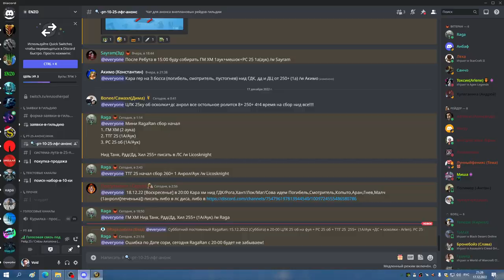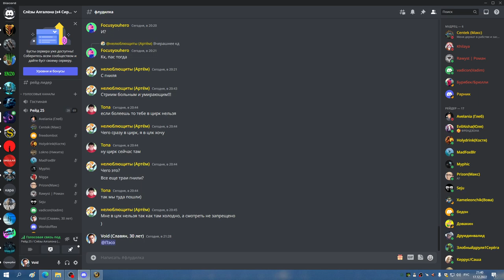1я часть ЦЛК 25гер гнилой и скандалы в рейде БДК 17 12 22